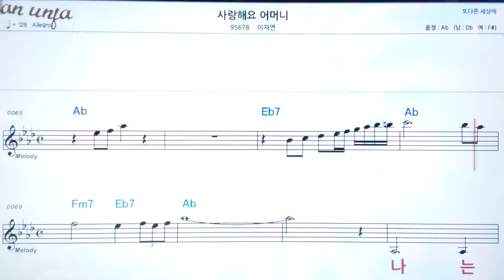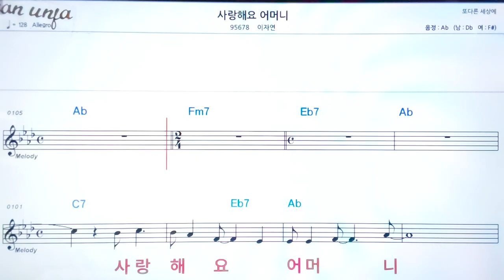사랑해요 어머니/이자연👍악보, 노래,기타 코드,가사,Karaoke*카라오케 반주